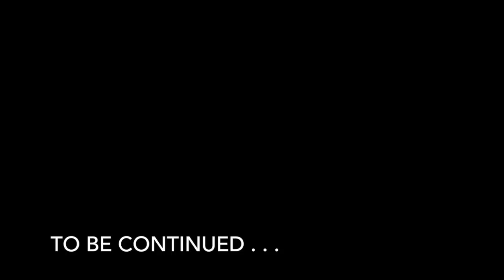Richard vs Future Richard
Richard meets a time traveler with a dire warning.